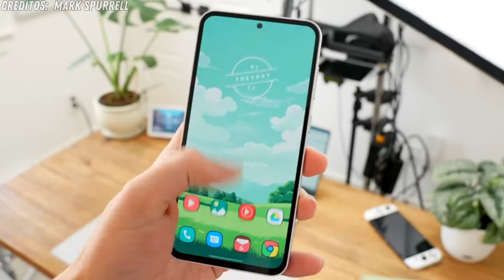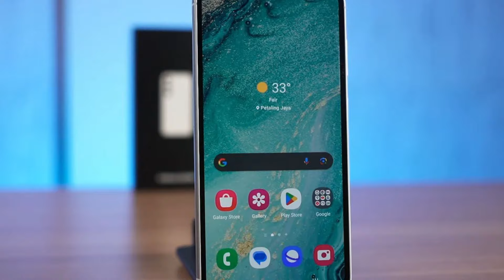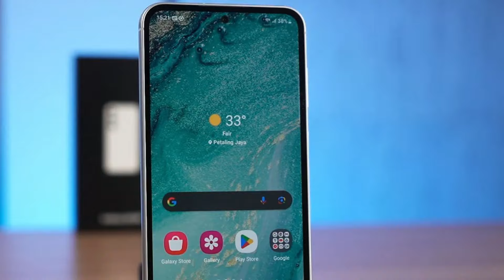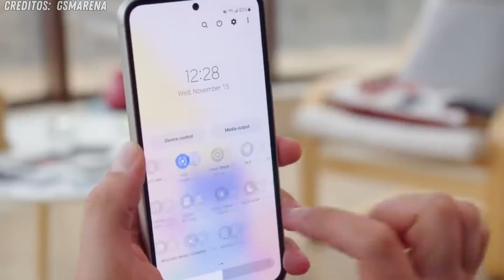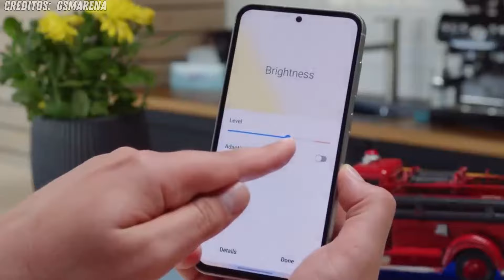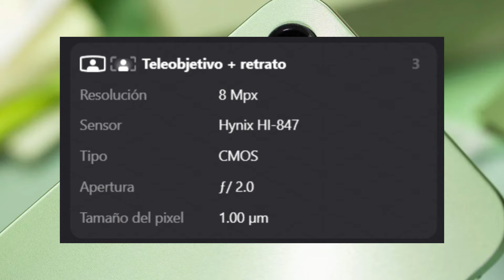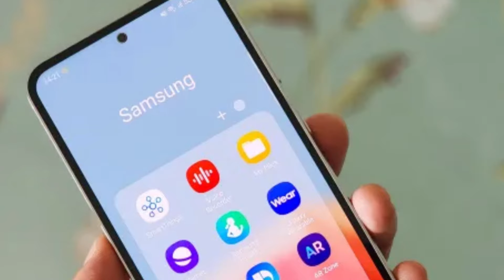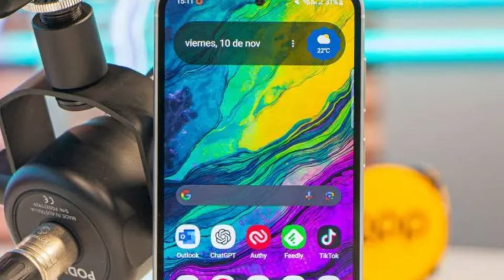Este SAMSUNG ES EL REY GAMA ALTA MAS BARATO Para 2024 🔥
ESTE ES EL GAMA ALTA MAS BARATO DE SAMSUNG PARA COMPRAR EN 2024, ES MEJOR QUE TODOS!!